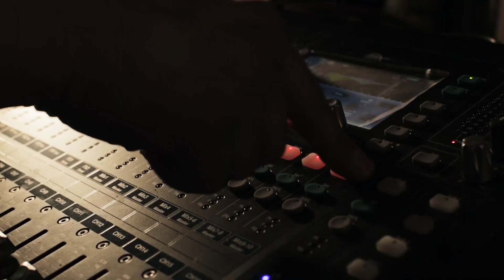FC Apatride UTD - Desert Lion (Official video)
Screenplay: Abdelraheem Kheirawi